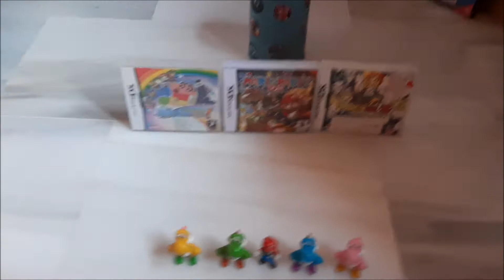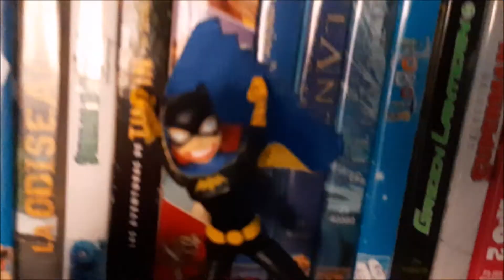Ciber-Alberto VS Alien Morado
ALBERTO VS ENEMIGOS CAP 1